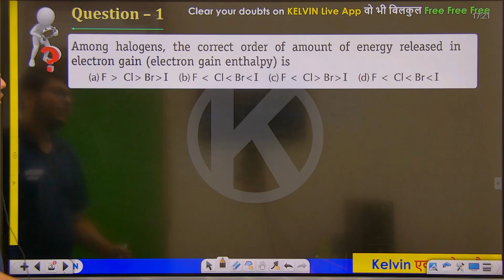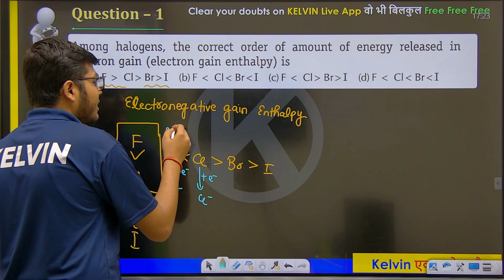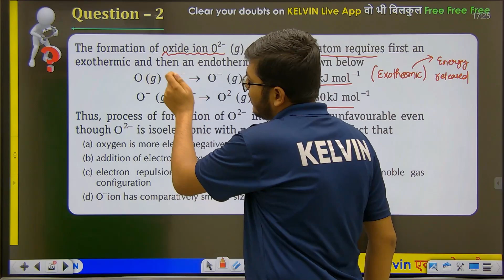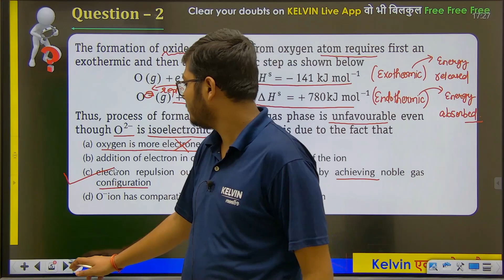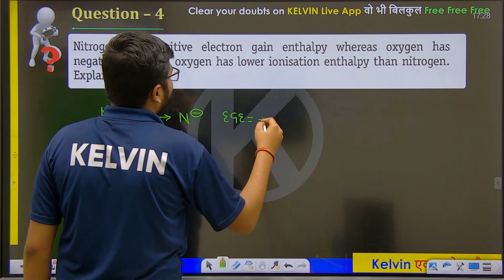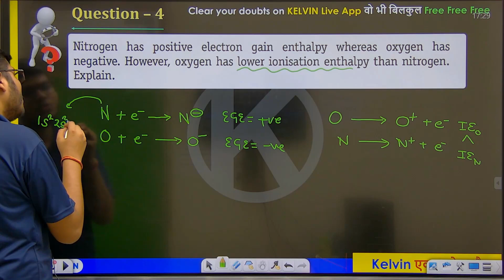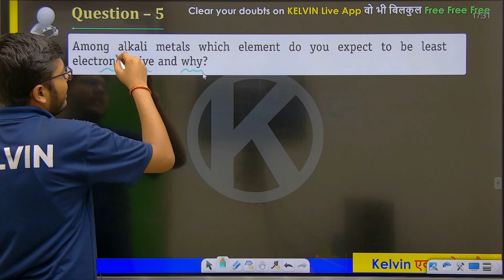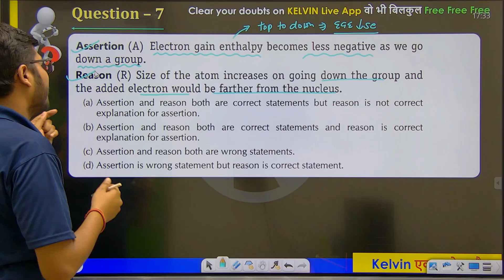#4 | Electron Gain Enthalpy & Electronegativity|Classification of Elements Chemistry Class 11|KELVIN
This series by Mayank Sir is very important for 11th Class . Topicwise detailed videos will be provided for boards and jee. All the chapters will be covered free of cost here. After watching these videos, we are 100% sure that your topics will be cleared without any doubt.
This video is all about "Electro Gain Enthalpy & Electronegativity Questions on Classification of Elements & Periodicity"  in Chemistry class 11